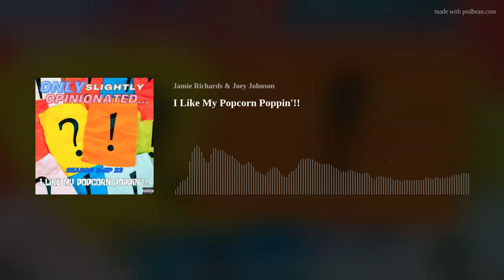I Like My Popcorn Poppin'!!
The boys took a week off and now they are back to share their mundane lives with the non-masses. They talk MaXXXine, The Bear, and other much less interesting stuff. Don't miss it.